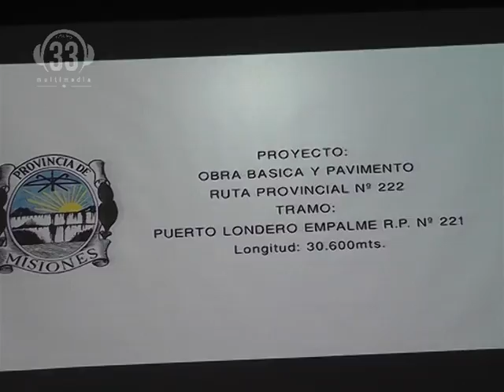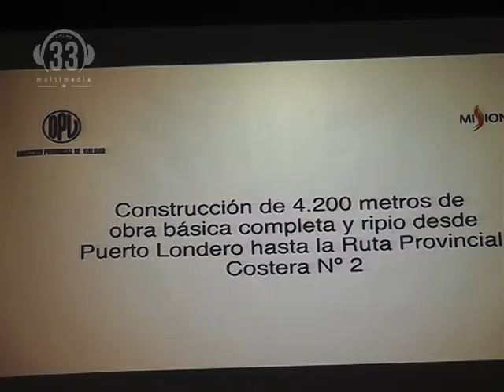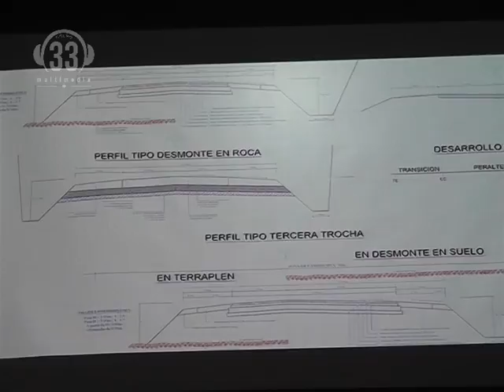Leonardo Stelatto Pte de Vialidad Licitaron el asfaltado de la Ruta 222